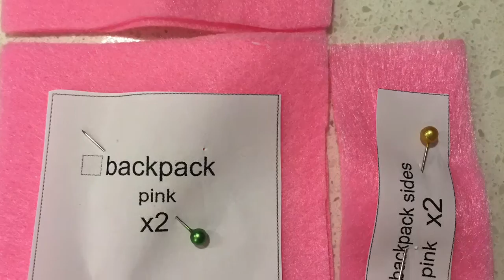Standing Among Us Character -Hand Sewing Overcast/Whip Stitch with Mrs.Duggan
This episode shows how to hand sew an Among Us standing character using an overcast stitch also known as a whip stitch. The pattern used was taken from Witchcrafty (thank-you:) and is used for teaching purposes only. Material used in the video is felt.